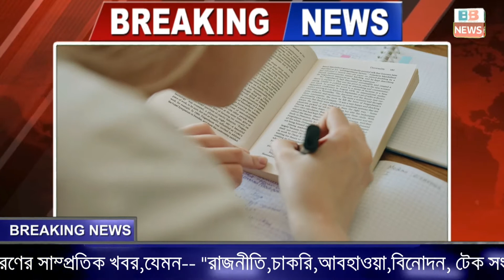SEBA-AHSEC Examinations cancelled. Barak Bangla News